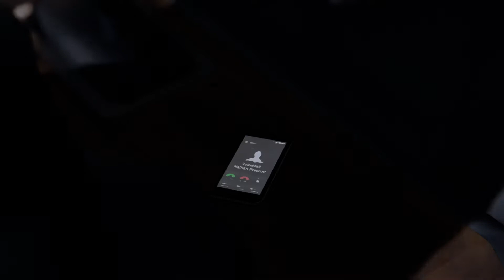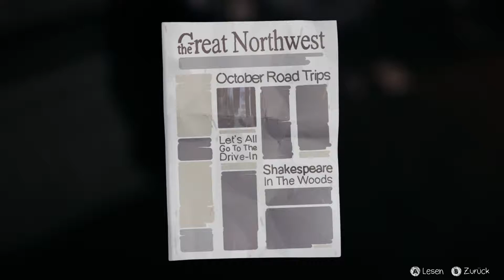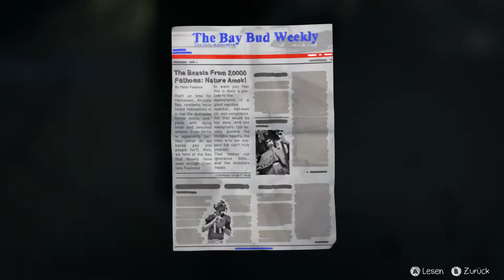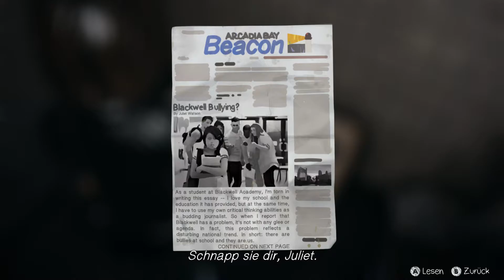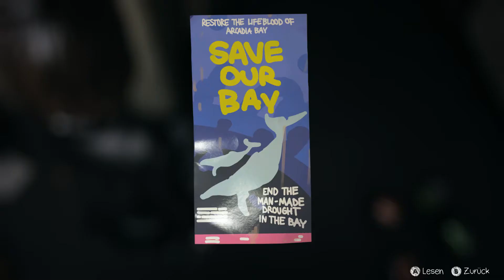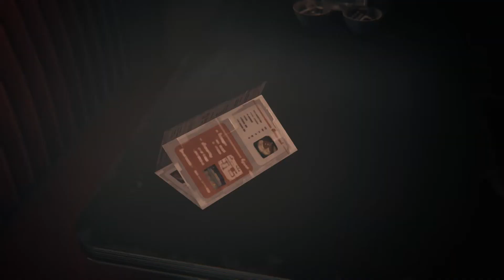Let's Play - LIFE IS STRANGE - [030] - [DEU/GER]: Der Sturm ist da